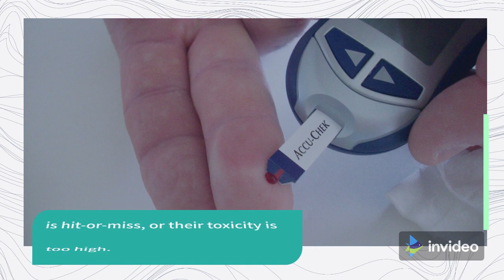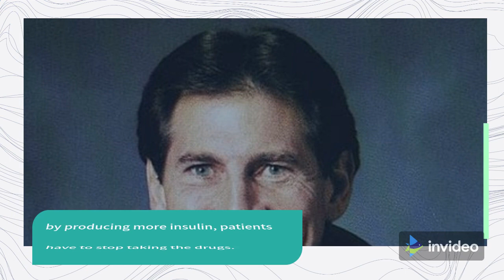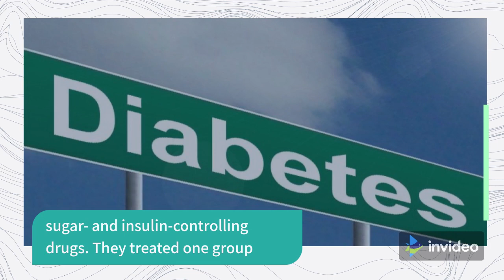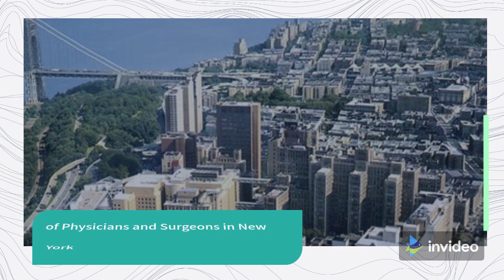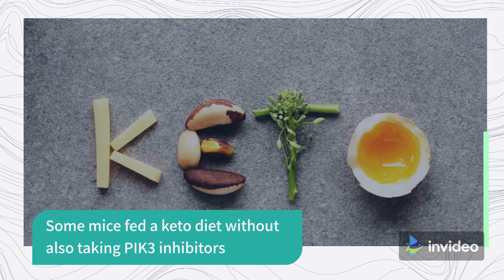Keto diet could make cancer therapy more effective - Keto Challenge in my Life #12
A new study in mice finds that the ketogenic, or keto, diet helps to eliminate the side effects of a new generation of cancer drugs.

Insulin affects the efficacy of cancer drugs
‘A truly innovative approach to cancer’